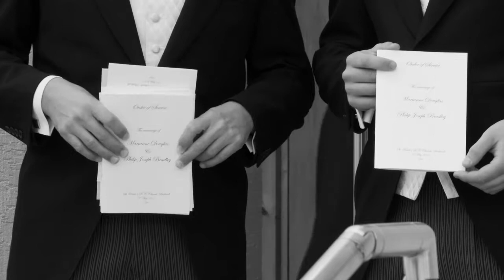Mar Hall, Bishopton | Wedding Videography Glasgow | Mr & Mrs Bradley Wedding Highlights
Marianne & Philip married on 2nd May at St. Bride's Church in Bothwell and their reception followed at Mar Hall in Bishopton. A great day was had by all and many congratulations to you both!